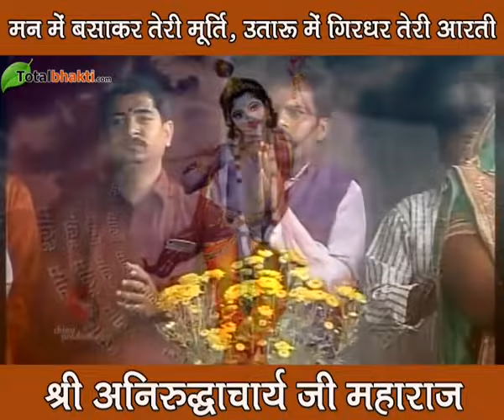Bhajan : मन में बसाकर तेरी मूर्ति | Mann Mai Basakar Teri Murti | Aniruddhacharya Ji Bhajan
Bhajan : मन में बसाकर तेरी मूर्ति | Mann Mai Basakar Teri Murti |@Aniruddhacharyaji

पहली बार गाया ये भजन | हाथ पकड़ के सबके और तू सबका साथी है | श्री अनिरुद्धाचार्य जी महाराज